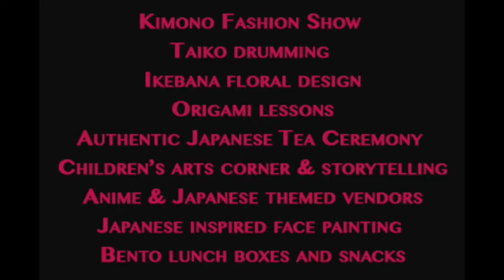Annual Japanese Spring Festival 2018 Preview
A one-day event celebrates all aspects of Japanese culture.
This year we are pleased to announce a collaboration with the Consulate General of Japan in Miami. They are presenting a runway Kimono Fashion Show by noted fashion designer, Hiromi Asai, seen in Vogue and at New York Fashion Week.
Activities throughout the day include:
Taiko drumming performances by Fushu Daiko
Ikebana floral design demonstration and Workshops
Origami lessons
Authentic Japanese Tea Ceremony
Children’s arts corner & storytelling
Anime-themed vendors
Japanese inspired face painting
Bento lunch boxes and snacks available for purchase
Kimono and Japanese inspired attire recommended for all